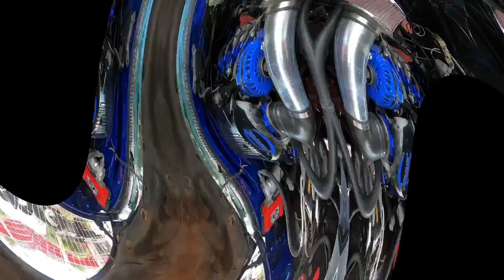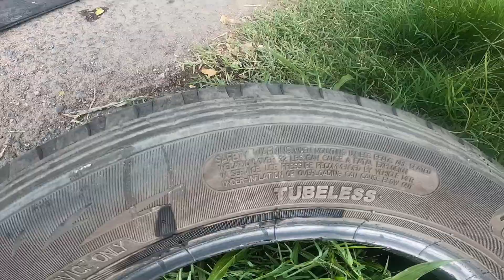Ls swap 6.0 silverado #88 estándar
Hicimos un swap ls 6.0 con caja de velocidades estándar y diferencial positivo a esta silverado 1998
Llantera móvil nos rescata